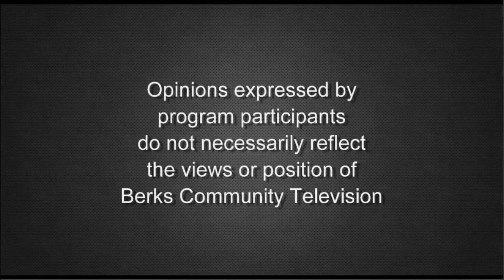Considering a County Health Department 3-9-21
Host Judith Kraines chats with PA State Representative Manny Guzman and Dr. Kristen Sandel, Chair of the Berks County Medical Society about the prospect of forming a County Health Department to be better prepared for any future health crisis on League of Women Voters Presents.